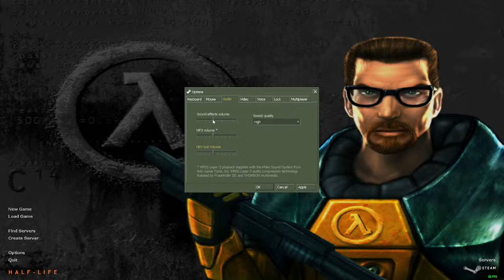Beating Half-Life 1: Day 4, 4 real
losing my mind trying to stream this game